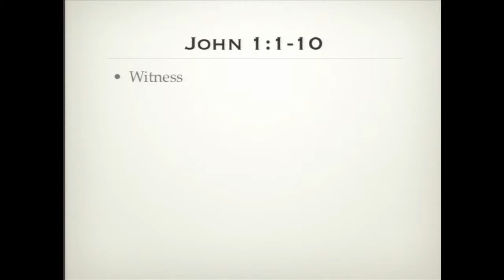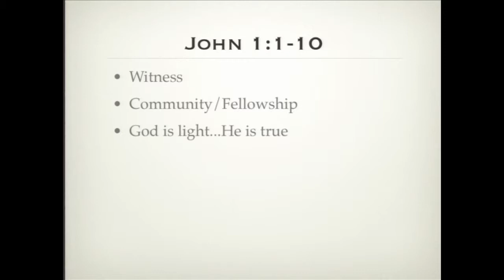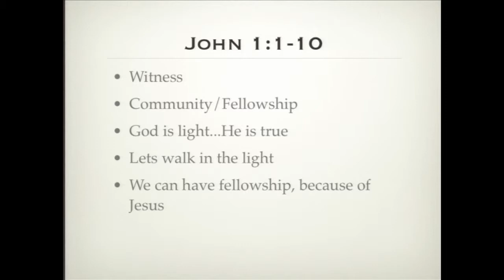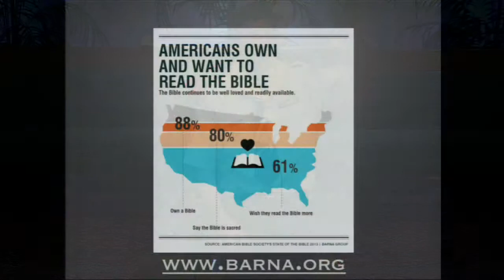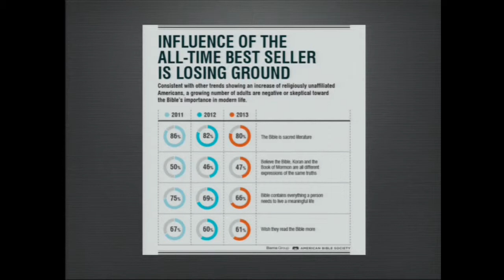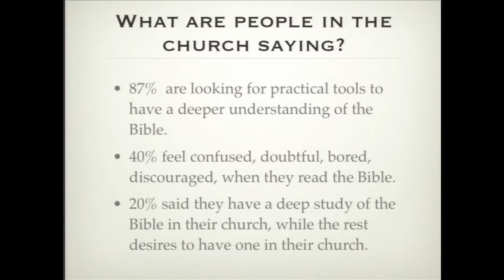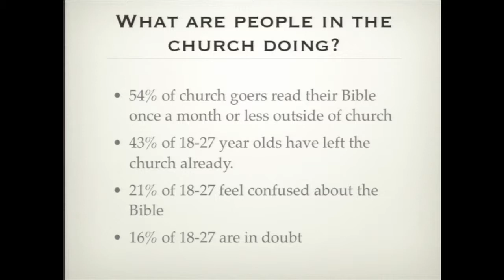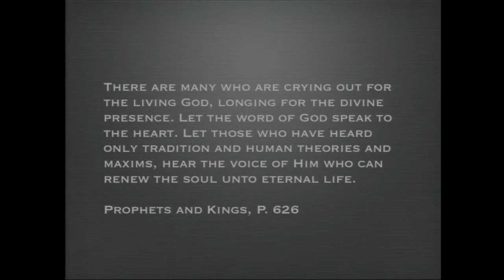Let it shine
Pastor Samuel Núñez presents sermon titled "Let it shine".